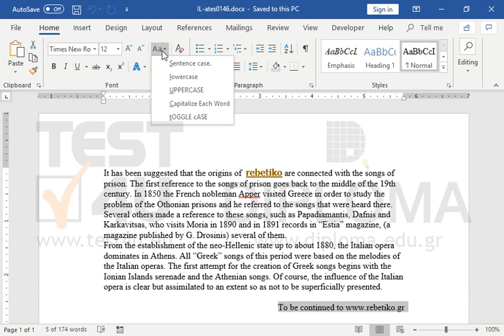Change the formatting of the letters of the paragraph To be continued on to...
Change the formatting of the letters of the paragraph To be continued to capital letters/uppercase

77-418 Microsoft Office Specialist Word Core 2013 - English version

77-725 Microsoft Office Specialist Word Core 2016 - English version